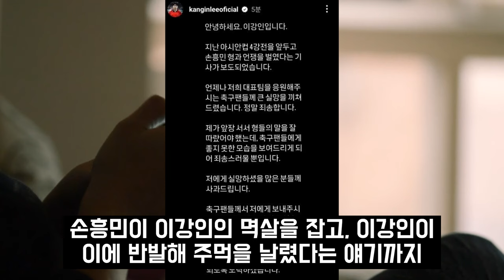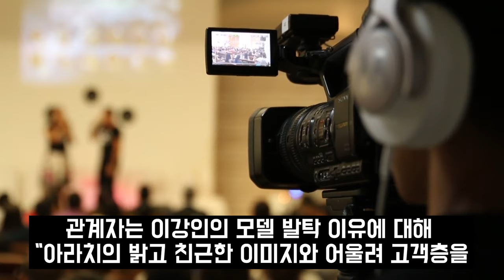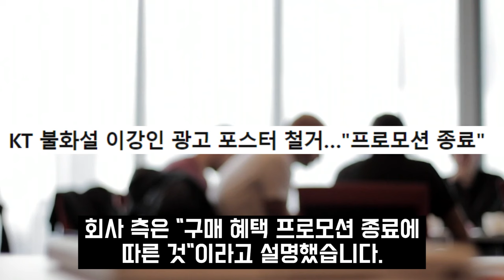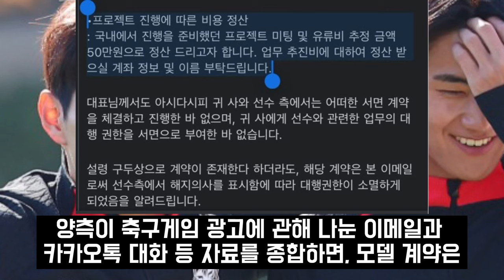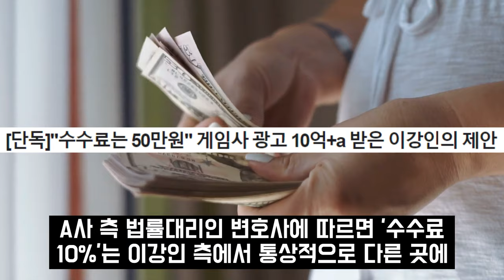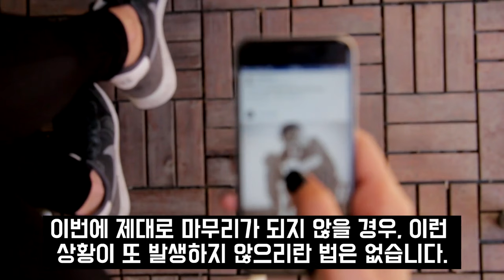손흥민 우습게 알던 이강인 추가 불법행위 폭로 터지자 결국 폭풍오열 "손흥민 이미 알고 있었다!